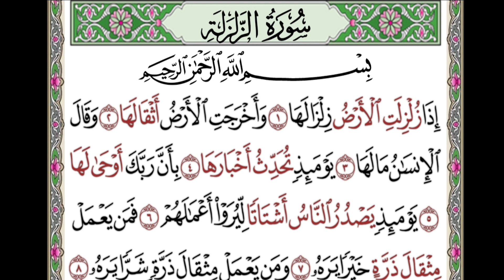Baru!! Surah Al-zalzalah diulang ulang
Surah Al-zalzalah diulang ulang